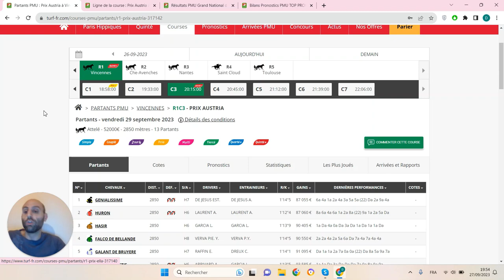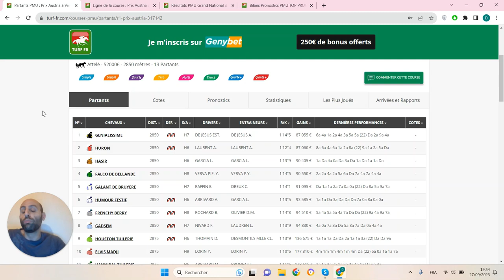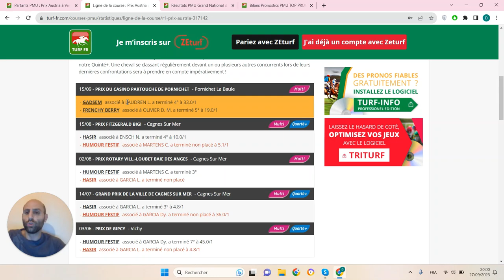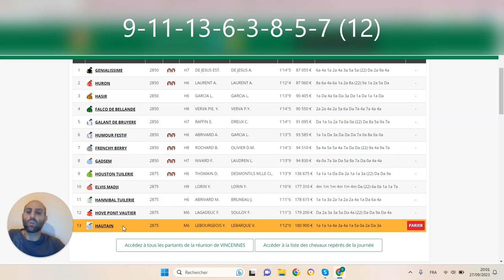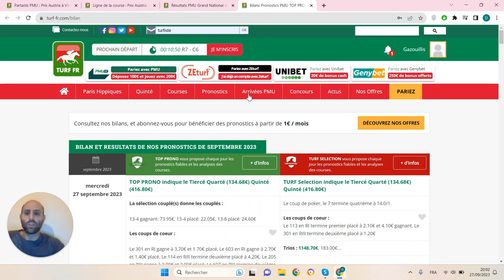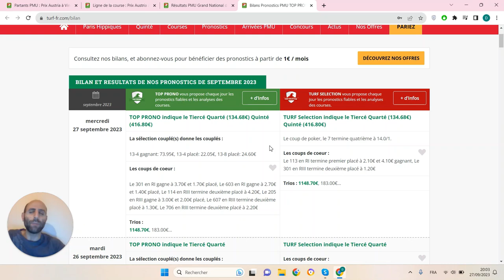PRONOSTICS PMU GRATUIT DE LA MINUTE QUINTE+ DU JOUR VENDREDI 29 SEPTEMBRE 2023 #317142